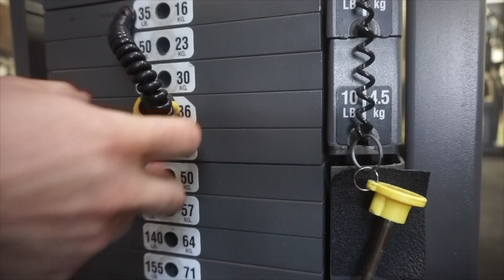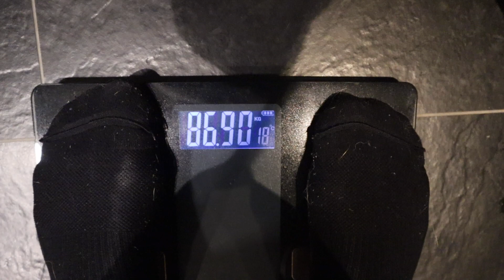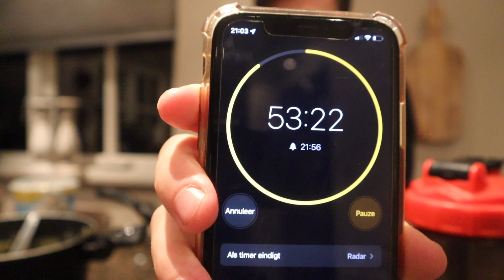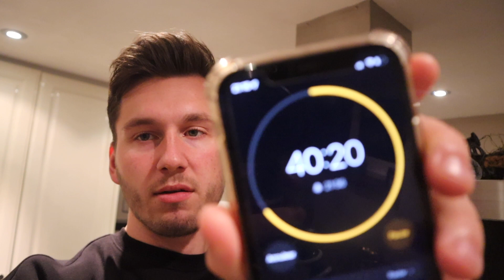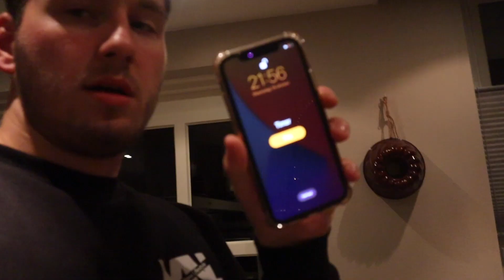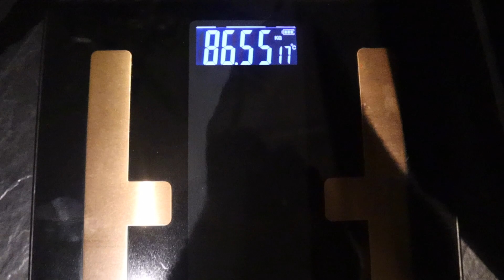BINNEN 1 UUR ZOVEEL MOGELIJK KILO AANKOMEN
Mijn naam is Lars en ik maak video's over fitness, voeding en lifestyle door middel van een combinatie van informatieve video's en vlogs. Ik streef naar een levensstijl waarin je als thuiswonende toch nog optimale resultaten kan behalen als het gaat om het droogtrainen of aankomen in spiermassa ondanks dat je moet eten wat de pot schaft.Ik ga jou leren hoe je dat ook kan doen, zodat jij sneller en makkelijker jouw resultaten bereikt!